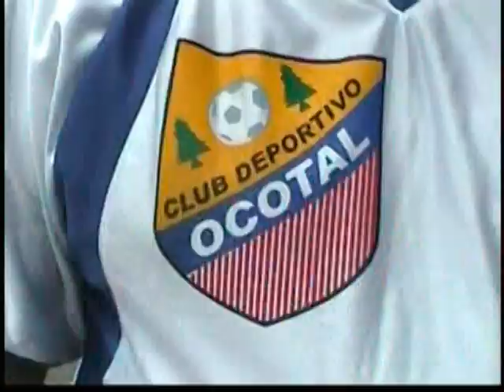A DONDE VAYAS DEPORTIVO OCOTAL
Este es el cuarto video click del deportivo Ocotal que salio a mediados del 2008 con la musica de Kpaz de la sierra